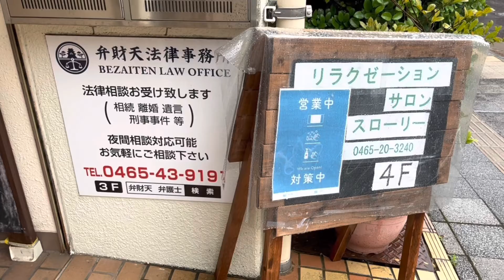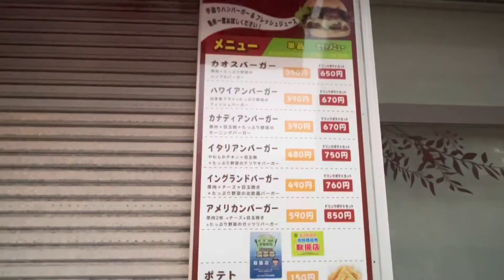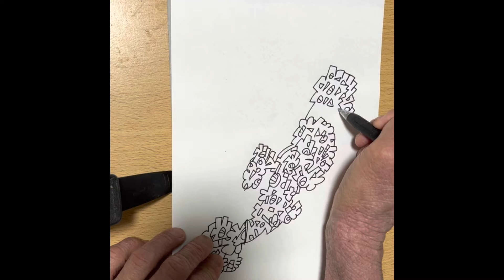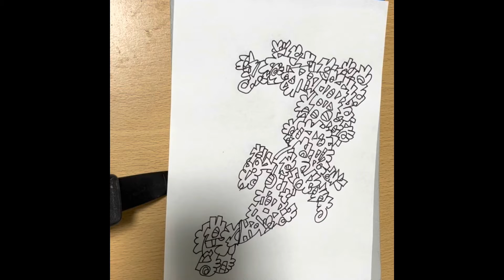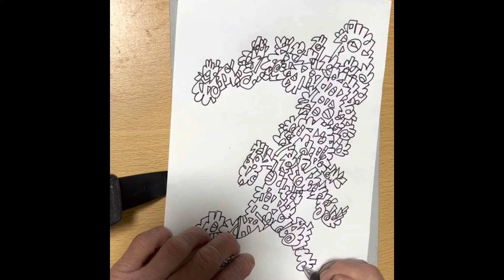【GW初日のプチリトリート◆小田原〜湯河原】TALKING TARIKI DRAWING #154『slowly』 20220429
今日は小田原のマッサージ屋さんに行ったあと湯河原で温泉に入るプチリトリートな休日でした。

小田原では何軒かマッサージ屋さんを回りましたが、今回ようやく「ここだ！」というお店に出会えました。
それが【slowly】というお店。
小田原駅から徒歩5分という立地はもちろんのこと、施術スペースも広々としてタイ古式マッサージ的な空間でリラックスしながらマッサージを受けることができました。
今のバイトを始めてから首肩バキバキ&足のむくみがどんどん悪化していたのですが、今日のマッサージでかなり軽減しました。
あまりの良さに、かなりの時間を割いて喋っています。笑

そのあと行った湯河原の温泉もまあまあ良かったですけどね。
ただ、今日はマッサージのインパクトのほうが強いです。
熱海滞在中にもう一回くらい行きたいです。

チＱ

申込方法